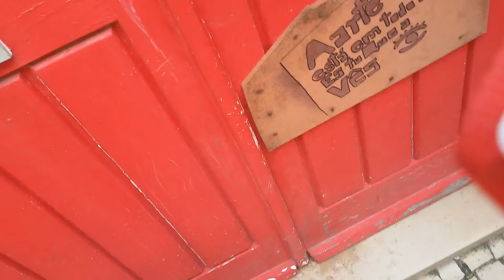wOnDeRiNg aNd LeArNiNg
PeTeR»cOd» WaS iMpOrTaNt To NoRwAy » BuT tHeN cAmE » gReEd » OiL tHaT pOiSoNs MeN's SoULs»ViCTiMs Of A sYsTeM tHaT mAkEs MeN tOrTuRe» My FaThEr »To fLeE tHe WaR » WeNt FiSHiNg FoR cOd»And helped others do the same » CoUrAgE » sPrEaDs» SeEk tRuTh» ThE wOrLd ThRu My EyEs»the human specie is one big family. what connects us as family is love and every thing else that comes with. wOrLd eCoNoMy/PiNoCcHiO»mAkEs MeN tOrTuRe»SaNd GaMeS»LiEs AnD HiDdEn SeCrEtS» »rEpOrTiNg JoUrNeY iNtO tHe UnKnOwN»sOmEtHiNg SpArKeD iNSiDe Of Me » sOmEtHiNg DeEp » iNtEnSe » OdYsSeY iN sPaCe WiThiN uS » SeEk TrUtH »sToP wAStiNg TiMe »EvErY mOrNiNg HaS iT'S sToRy...» TiMe WaiTS fOr No MaN » dEtErMiNaTiOn iS a WeApOn » IF tHe BaRrEL iS cLoGgEd » ThE sHoT BaCkFiReS » WiTh An OpEn DiApHrAgM » jUsT LiKe OuRs iS » wE rEaLLy nEeD tO fOcUs»To GeT tHe PiCtUrE? » ShArE tHe LoVe @ OrBiTaL sPeEd. » WaR iS No FuTuRe FoR ThE fUtUrE » oUr cHiLDrEn'S fUtUrE » pEaCe iS! »iT´s NoT tHaT I dOn'T bELiEvE iN tHe SyStEm » I rEcOgNiZe » iT... » CrOwDfUnDiNg LoVe»TeSt CoNtEmPlAtE rEcOgNiZe » NoUrIsH tHe TrUtH oF BeInG hUmAn.» It begins with a story. » then proceeds to draft science.» it end's with hymn to life. »The final concert of this story. »SuRrEaLiSTiC aRt PrOjEcT» mY cAnVaS iS tHe CoLLeCTiVe BoBbLe.»ThE sEcOnDs iT tOoK yOu To ReAd tHiS nO LoNgEr eXiSt. » sTeVe ReMiGiO dELgAdO » aThEiSt » AuToDiDaCt » pLAsTiC ArTiSt » President of the Nazarene pLaSTiC aRts AsSoCiATiOn. » I BeLiEvE AnD iT dOeSn'T MeAn iT's TrUe » We LiVe iN a EcOsYsTeM. » IT dOeSn'T mEaN We ArE pArT oF iT. » WiThOuT hUmAnS oUr TrUtH iS FiCTiOn.» aNd WhAt OnCe WaS » FiCtiON » NoW iS rEaLiTy. »YoUr PhOnE»iS nOt FrOm tHiS pLaNeT»oUr ReALiTy iS nOt Of tHiS eCoSyStEm.» iT's FrOm OuR iMaGiNaTiOn » OnE iNDiViDuAL WiTh iTs CoLLEcTiVe rEaLiTy cReAtE tHe nOw.@OrBiTaL sPeEd » aLiEnAtEd by oNe Of OuR oWn, » hUmAn CrEaTiOnS. --»WoRlD EcOnOmY/ PiNoCHiO.» FiCTiOn CoNtRoLiNG mAsS. » sLaVed to » BuSiNeSs/CaSh. »BuSiNeSs»To fAbRiCaTe WeApOnS»iT nEeDs To»fAbRiCaTe eNeMiEs »war is terror»war on terrorism»is war with it's self»to infinity»gOoD BuSiNeSs!»BuSiNeSs iS nOt cHaRiTy »MoNeY»iS a DrUg» dOeS WhO DoN'T HaVe iT»nEeD iT»DoEs WhO hAvE iT »wAnT mOrE oF iT» iT... » dOeS nOt GrOw WiTh TrEeS. »iT»iS» HuMaN cRiAtIoN! » LiKe EvErYtHiNg ELsE aRoUnD yOu.